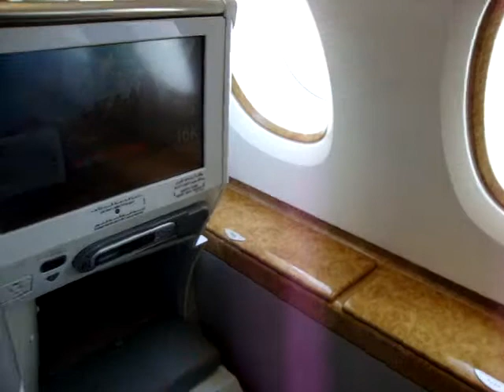Emirates A380 Business Class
Emirates A380 Business Class - Dubai to Sydney - 23rd Aug 2010